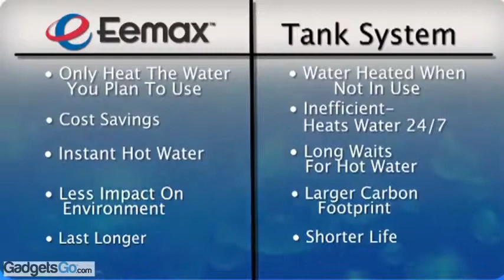Tankless water heating for homeowners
Residential Applications for tankless water heaters.
Domestic Hot Water Use

From single family homes to condos, new construction to existing homes, electric tankless water heaters are the most efficient, technologically advanced tankless water heaters available for domestic hot water use including:
    Hand Sinks
    Kitchen Sinks
    Showers
    Tubs
    Washing Machine
    Dish Washer

Tankless water heaters can be used to replace existing tanks for whole home use or as a point of use booster for locations within the home that are far from the tank heater.

Features:
    Patented Self Modulating Technology
    99.8% Efficient
    Endless Hot Water
    Save up to 60% in water heating bills
    Digital Temperature Control with Increments of 1°.
    No Venting Required
    Large units can heat up to 6 gallons per minute in warmer climates.